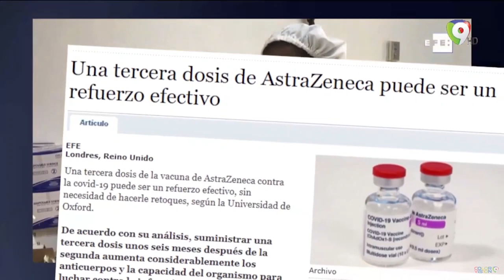La tercera dosis de la vacuna sera posible en RD. Expertos en La Mesa debaten al respecto